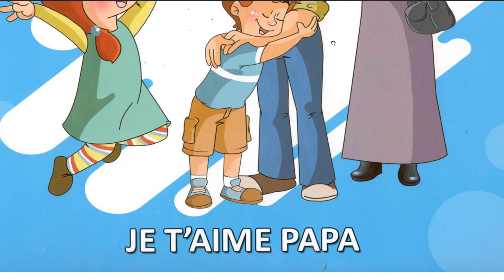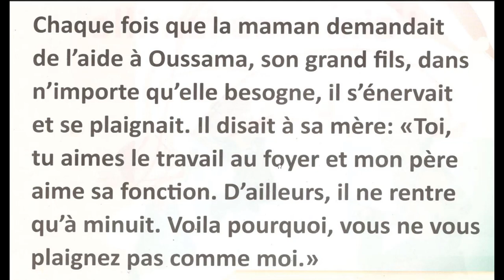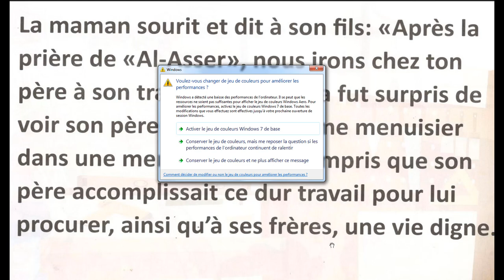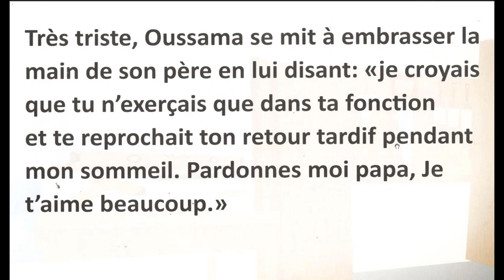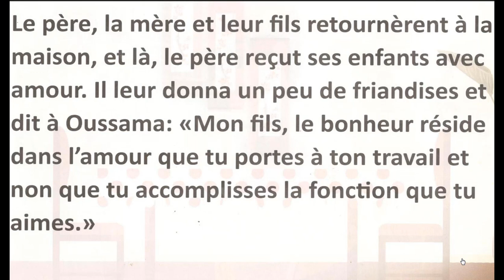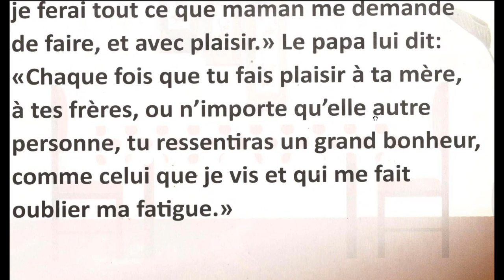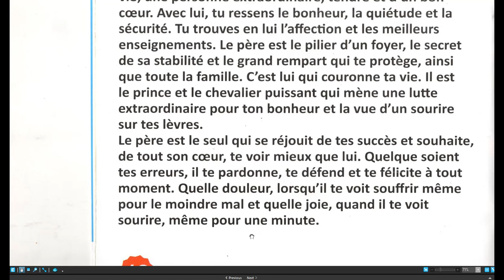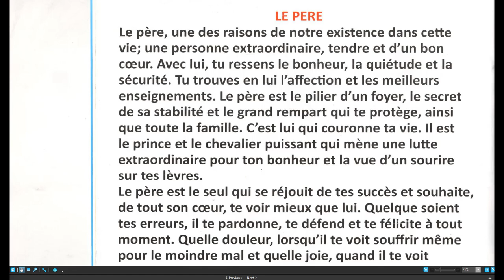J aime papa, je l'aime beaucoup - écoute l'histoire-